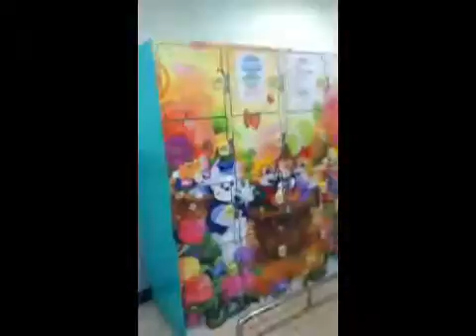The rest of the week in Korea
A visit to Seoul. Great friends and great times!